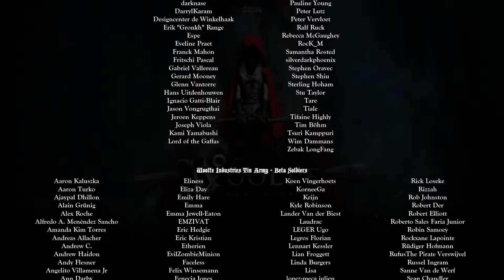Get Down Grandma | Woolfe: The Redhood Diaries [8]